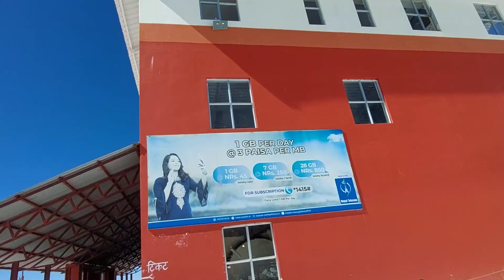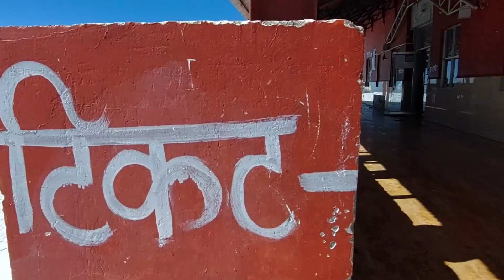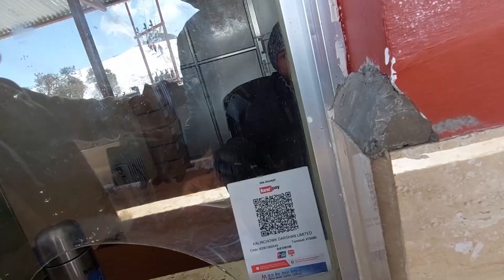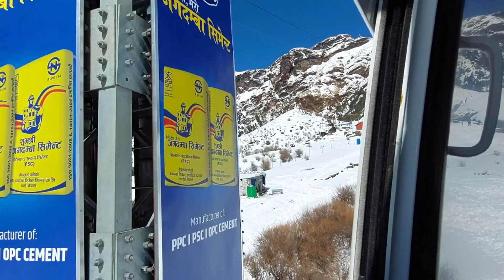Kalinchowk Walk Full Video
Take a walk with me in a Beautiful Snowy Kalinchowk.